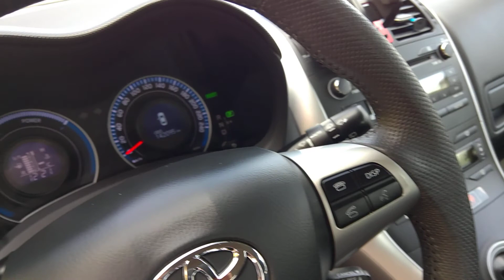Toyota Auris HSD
Nettoyage complet intérieur et extérieur  plus polissage de la carrosserie